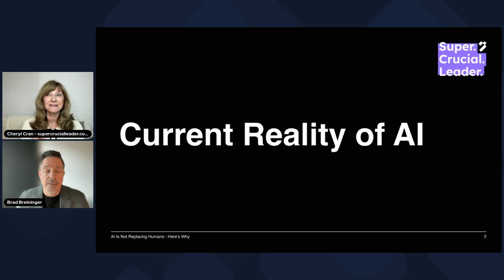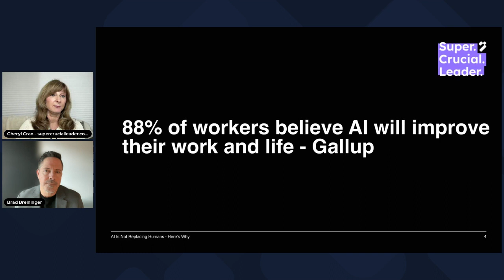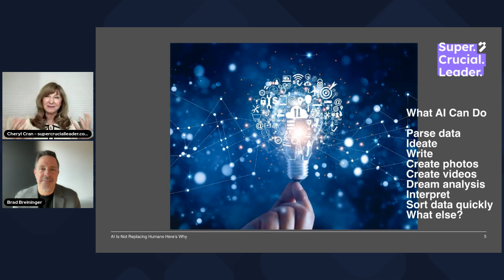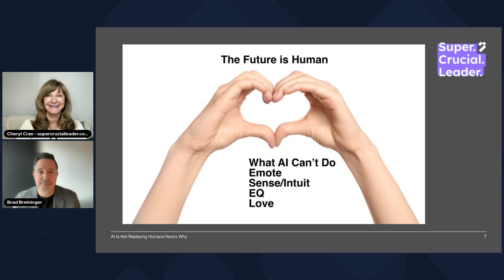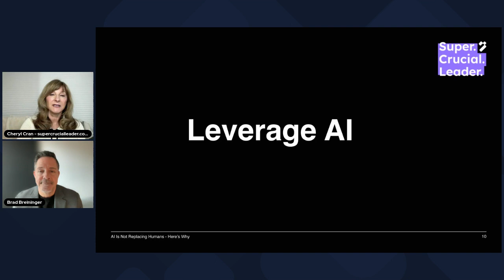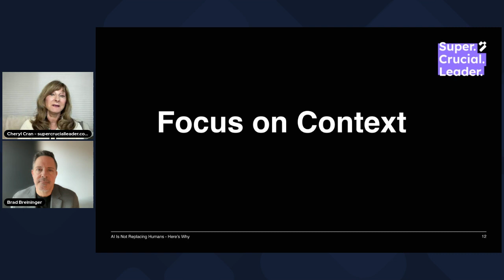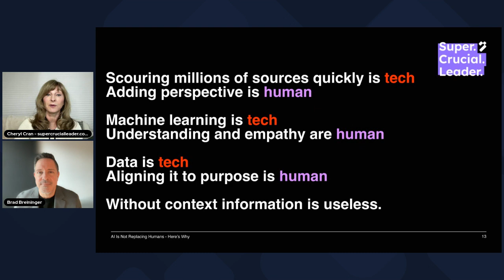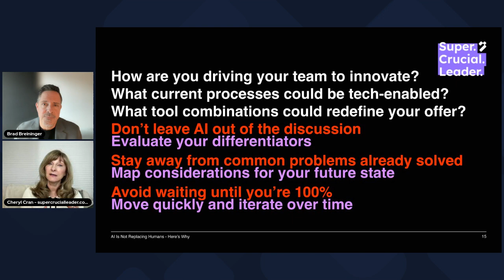AI Is Not Replacing Humans Here s Why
Join Brad Breininger and I as we share why AI is not replacing humans in a recent LlinkedIn Live event.